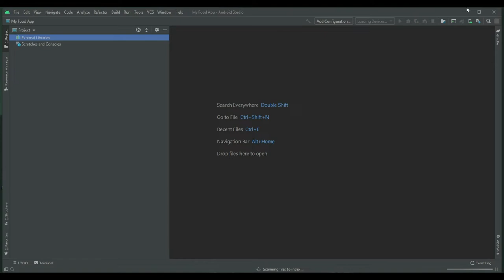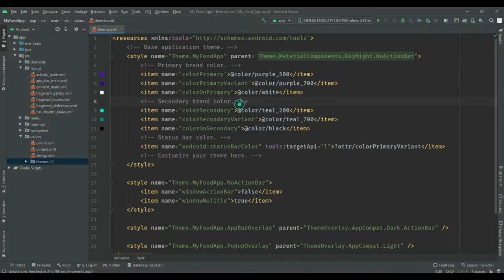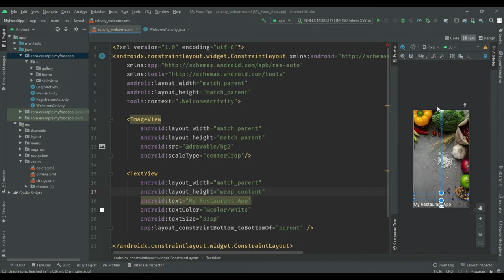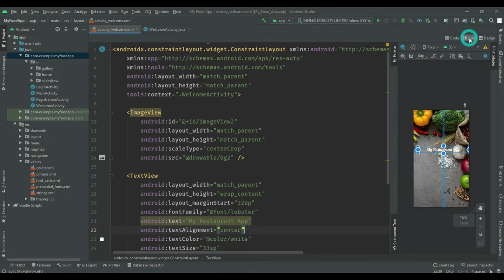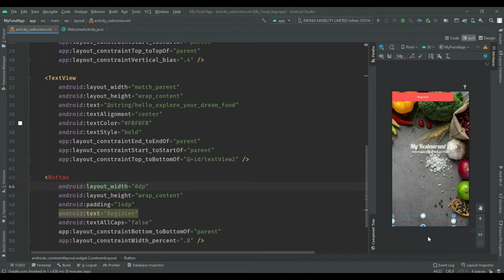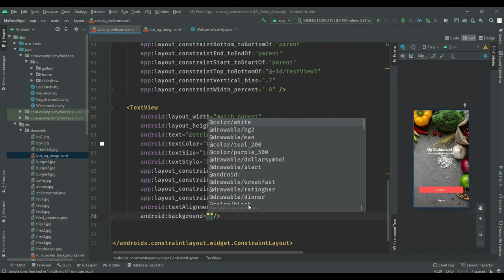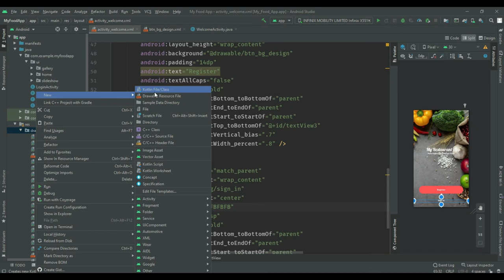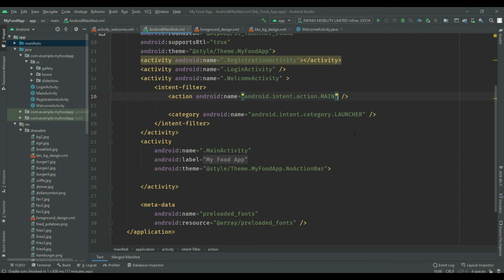Welcome Screen In Android Studio | Splash Screen | Food App In Android Studio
Welcome Screen In Android Studio | Splash Screen | How to make Splash Screen in Android Studio | Splash Screen Android Studio | Splash Screen in Android